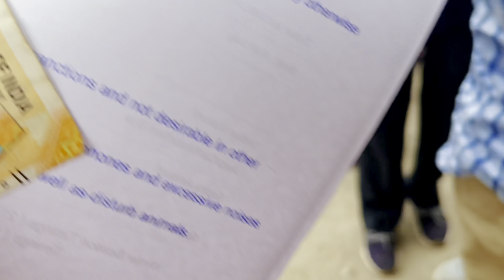Udaipur vlog /city of lake/chhaya Thakor / vlog 7/ family trip